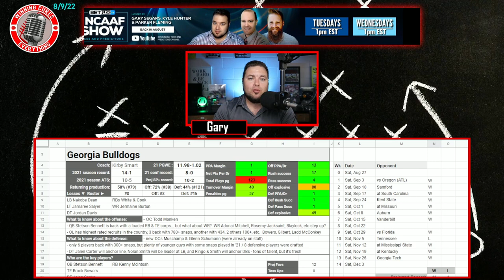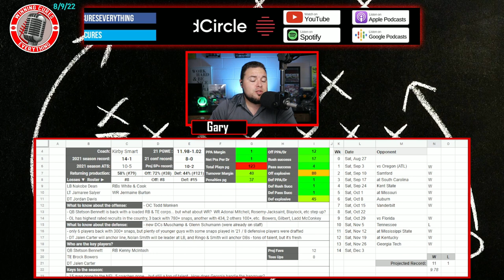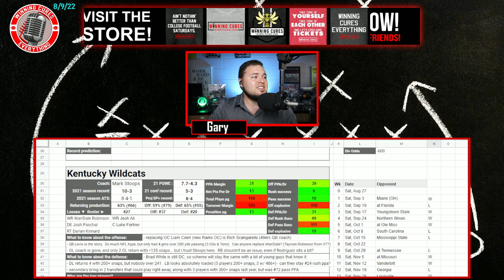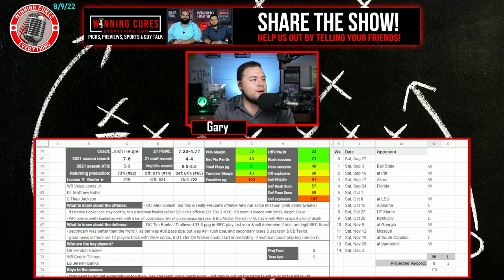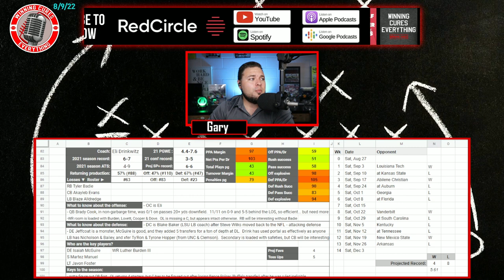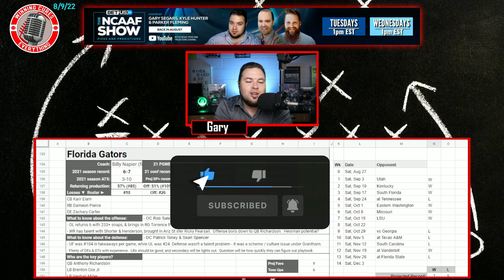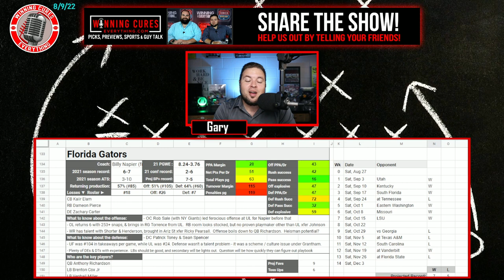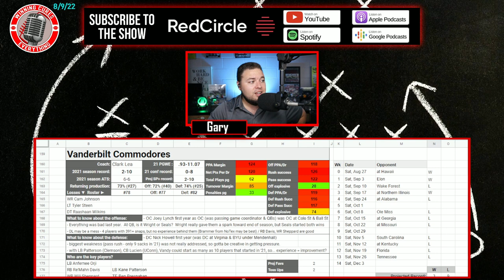SEC East 2022 College Football Season Predictions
Gary previews & gives his predictions on the 2022 college football season for the SEC East teams. Breaking down the following SEC teams:

0:00 - Intro
1:15 - Georgia Bulldogs
7:47 - Kentucky Wildcats
14:40- Tennessee Volunteers
21:56 - Missouri Tigers
26:36 - South Carolina Gamecocks
33:09 - Florida Gators
41:21 - Vanderbilt Commodores